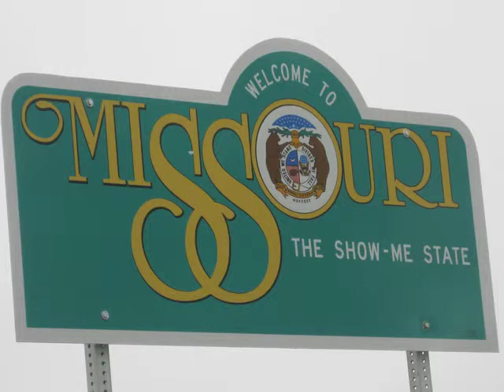The Daily Salvo for July 17, 2013 - "Show Me Life"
Attempting to thread the political needle, Missouri Governor Jay Nixon recently chose not to sign legislation advancing new state-wide abortion restrictions.

But neither did he veto the bill, which would have been the only way for the governor to (pardon the pun) abort the measure.

Which means Governor Nixon's decision, or lack thereof, will help to ensure that the Missouri state motto is relevant to more unborn children.  Because for the number of babies that will now be brought to full term the "Show Me" state can be dubbed the 'Show Me Life' state.